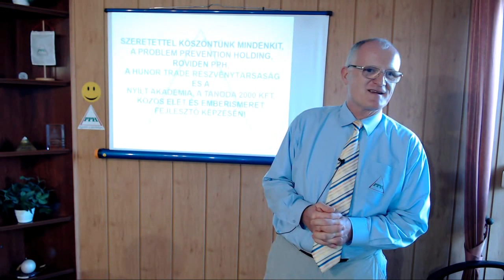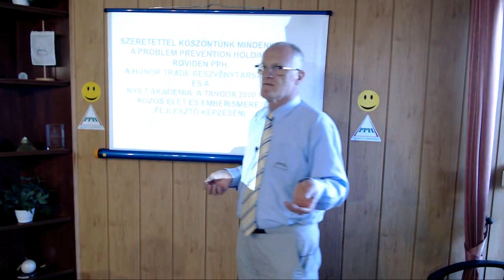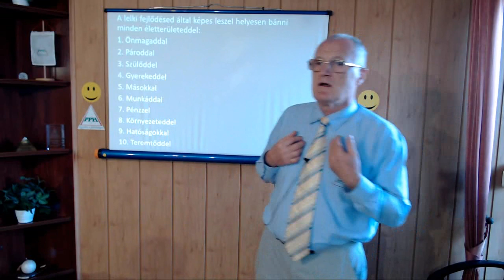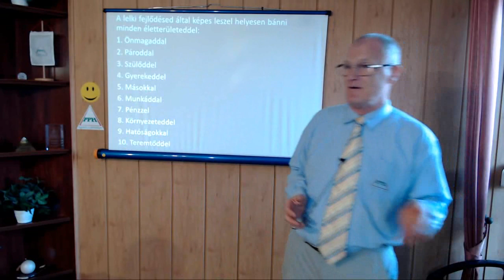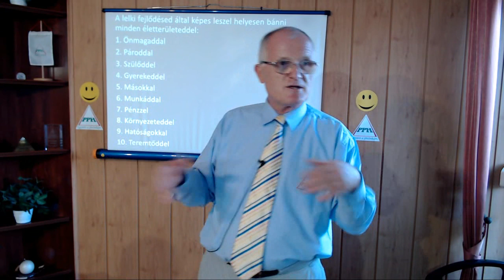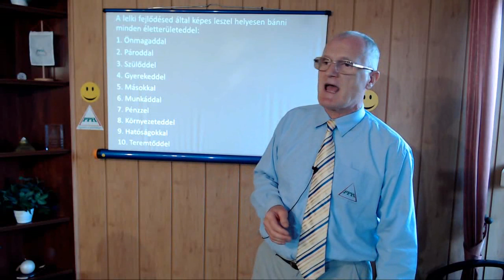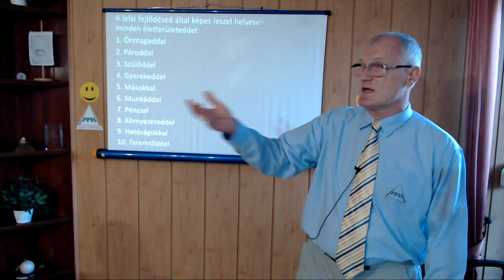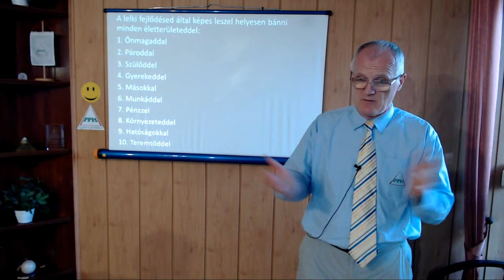2019 07 31 - A BOLDOGSÁG FORRÁSA A ...- Szedlacsik Miklós ember és életjobbító mester-coach